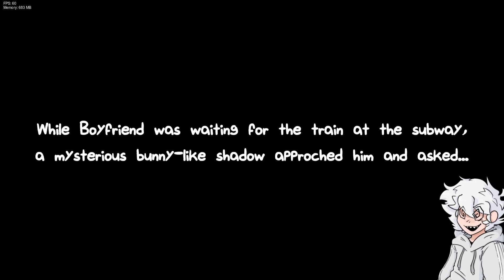RAW FNF OC MOD?! (Graffiti Groovin')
THIS BUNNY GOT STYLE!

MAKE SURE YOU GO SUPPORT THE DEV'S!

[Don't read this pls, YET AGAIN im sorry for stealing this Penkaru and Sticky please forgive me xd]